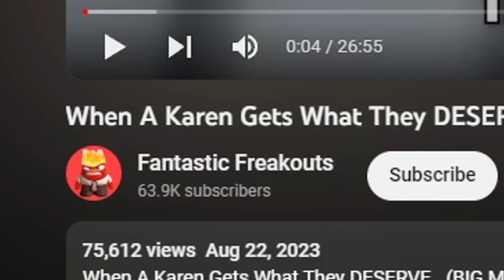KARENS Getting INSTANT KARMA… 3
Edited by:  @AlexMaldo123 ​